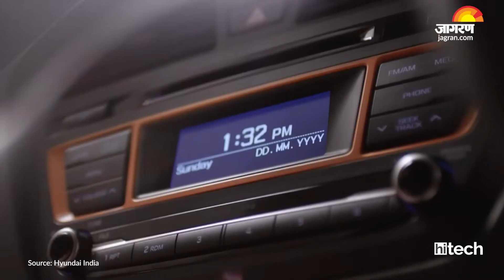Mini Countryman Black Edition, Hyundai i20 Active, Maruti Suzuki in this weeks Auto Wrap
Mini Countryman Black Edition भारत में लॉन्च हो गई है, जिसके कुल 24 यूनिट्स की भारत में बिक्री होगी। वहीं, Hyundai ने अपनी i20 Active के 2019 वर्जन को भारत में लॉन्च कर दिया है। इसमें कंपनी की तरफ से कई नए सेफ्टी फीचर्स दिए गए हैं। वहीं, Maruti Suzuki के भारत में वापस से अच्छे दिन आ गए हैं। भारत की सबसे बड़ी कार कंपनी ने इस धनतेरस 45000 यूनिट्स की भारतीय बाजार में बिक्री की है। आज हम आपको Jagran Hitech के Auto Weekly Wrap में पिछले 7 दिनों की बड़ी खबरों के बारे में बताने जा रहे हैं।